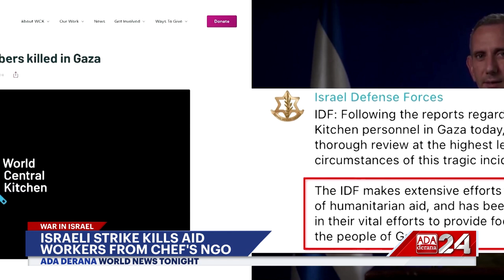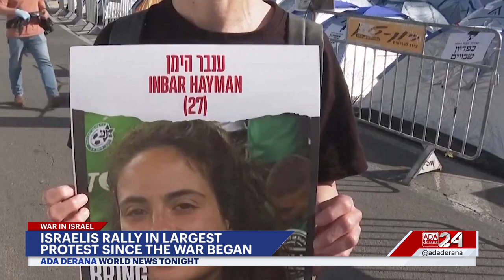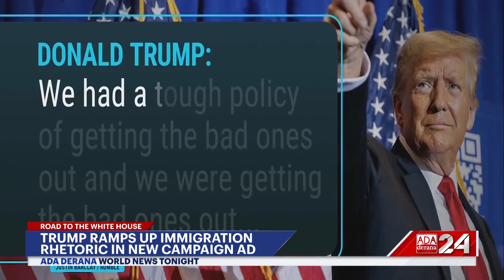Ada Derana World News Tonight | 02nd April 2024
➡️Iran embassy in Syria bombed by Israel
➡️Strike in Gaza causes deaths of aid workers
➡️Imran khan’s sentence suspended